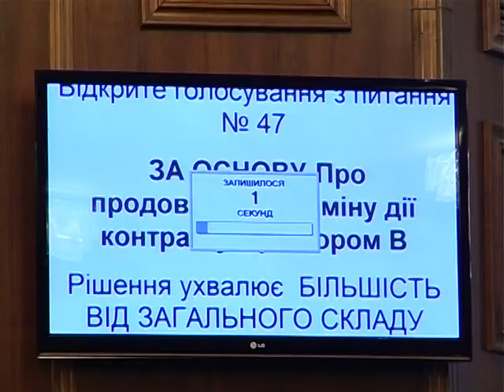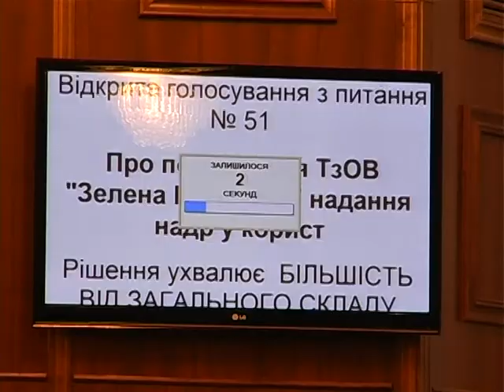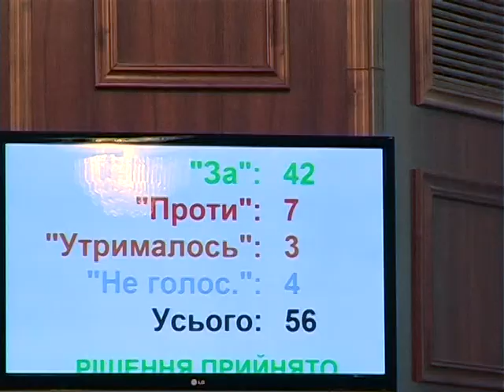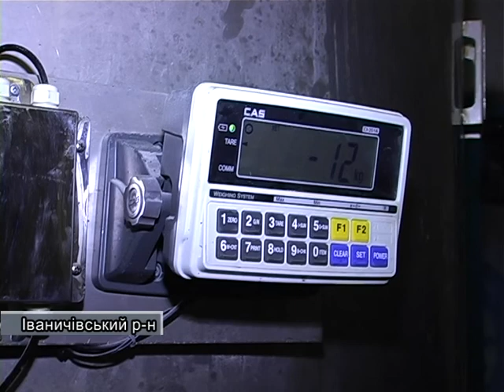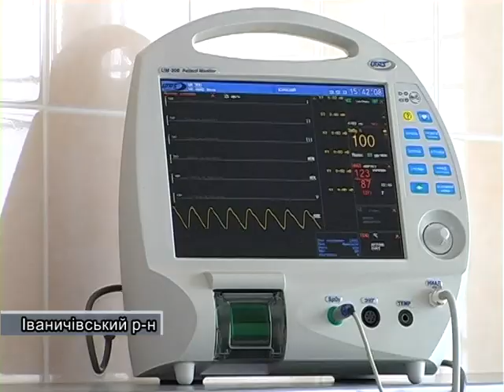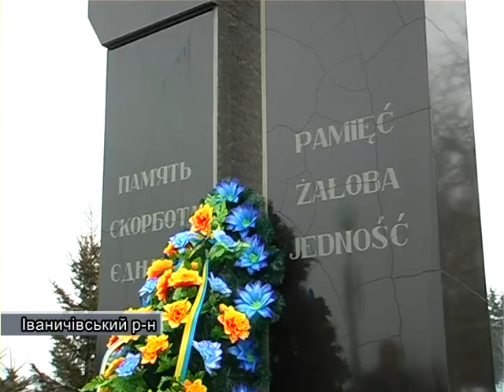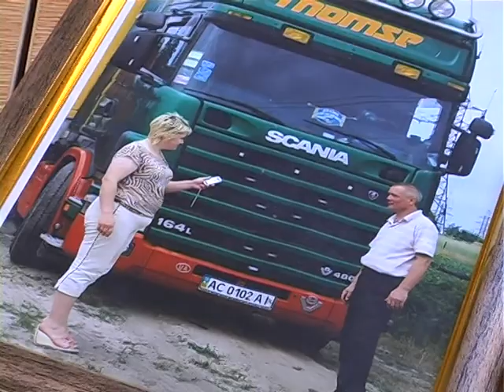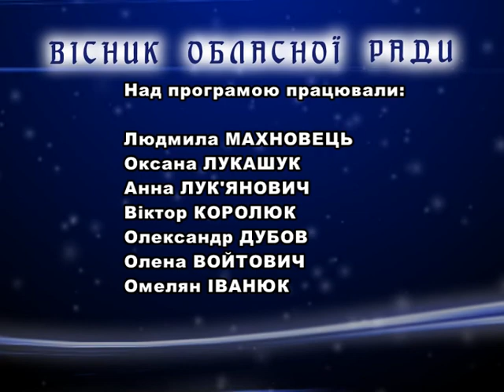Вісник Волинської облради 03 09 13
У  наступному  випуску телециклу «Вісник обласної ради»  ми пропонуємо Вашій увазі сюжет про третє пленарне засідання 17 сесії обласної ради, коментарі голови облради щодо окремих прийнятих рішень,   репортаж  про  виїзне засідання Координаціної ради з питань місцевого самоврядування.
    В рубриці «Портрет депутата» цього разу  -- депутат облради   Людмила Кирда.